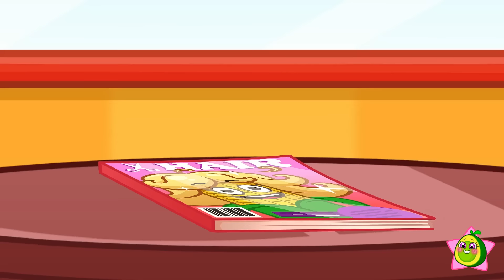Learn Dress and Weather | This Is The Way We Get Dresses! 👗👙 What We Are Wearing Today? 🩰 Meet Penny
Hi kids! 👋
Do you know what pants are? What are your favorite clothes? Let's show Pit and Penny how to dress properly 🧦👗
Watch and have fun with Meet Penny! ✨📚